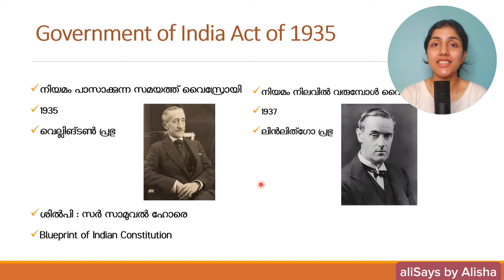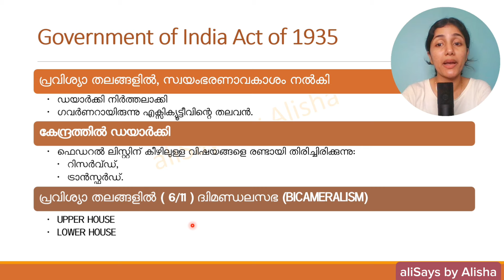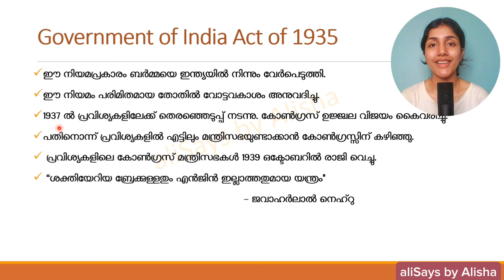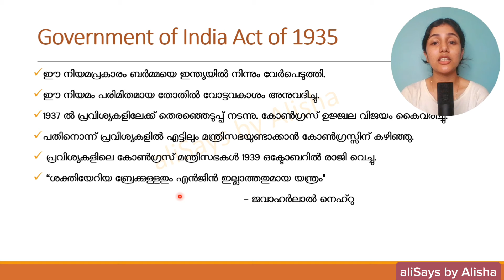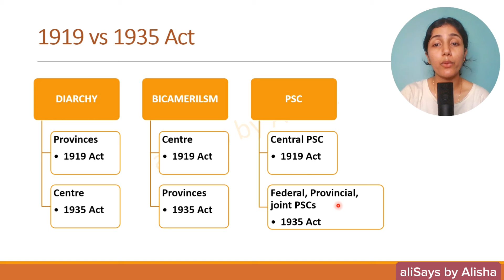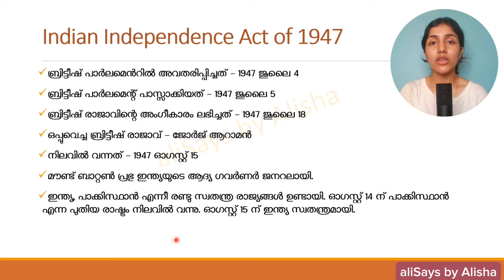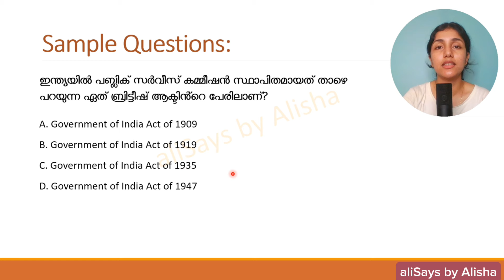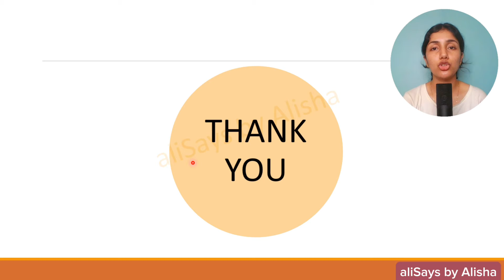Indian Constitution | പാഠം 6 | Govt of India Act 1935 & Indian Independence Act of 1947 | aliSays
Indian constitution series - Historical Background
Govt of India Act 1935 & Indian Independence Act of 1947